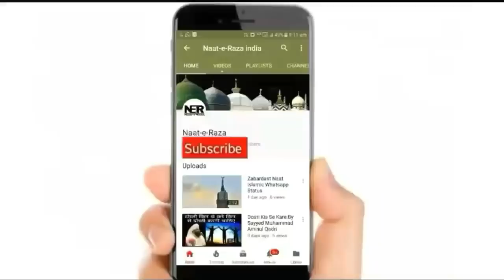Hazrat Ali Ke Ghar Huzoor ﷺ Ki Dawat | Sayyed Aminul Qadri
New Bayan By Sayyed Aminul Qadri - Hazrat Ali Ke Ghar Huzoor ﷺ Ki Dawat. ..